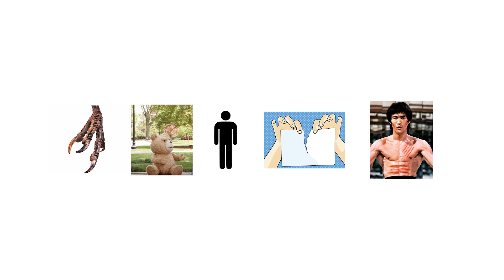Daily Picture puzzle No. 79